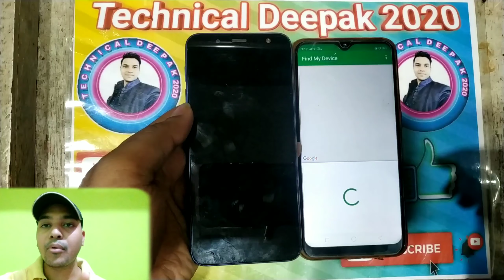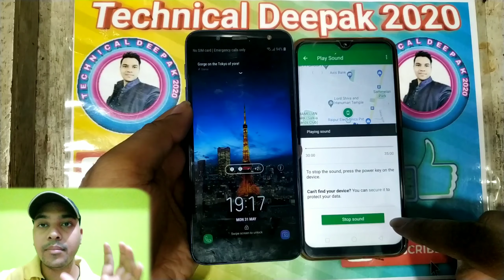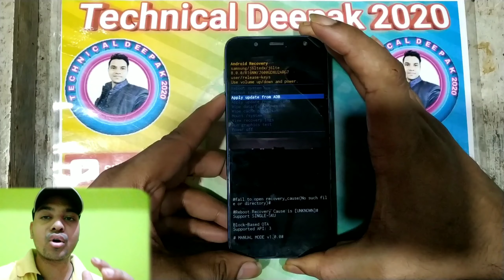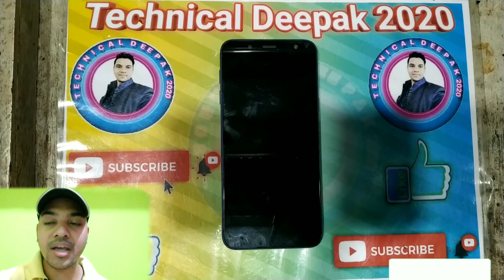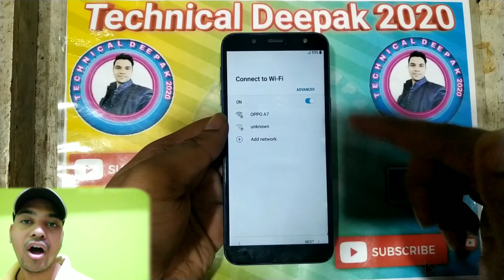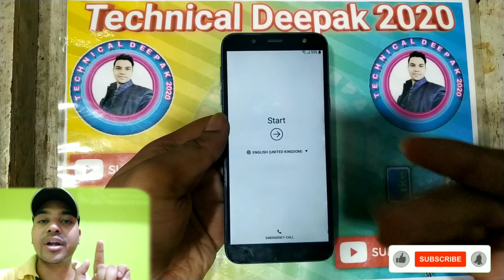Samsung galaxy j6 hard reset pattern unlock || Samsung galaxy j6 pattern unlock password remove